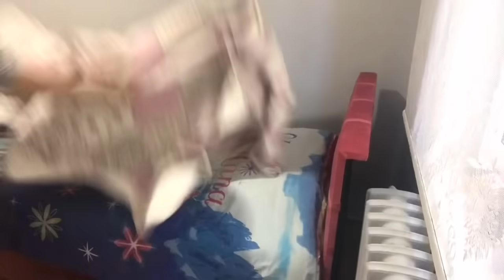HASTANEYE GİTTİK❗️BABAM DESTEKSİZ YÜRÜYOR🙏BİR PAZAR GÜNÜ İŞLER GÜÇLER🤭MENÜDE ISPANAK YEMEĞİ VAR😋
Herkese selamlar,ben Elif👋